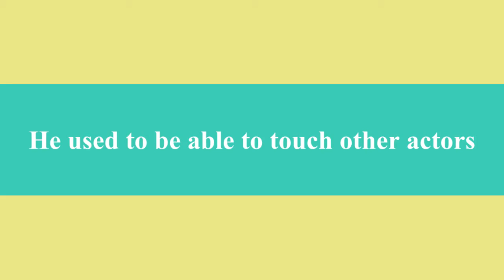Actors can't shoot on set with quarentine during Covid 19 lockdown.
Just playing with trailer feature on imovie. This isn't serious I just had my clips finally all together and wanted to make some reels, but this was my trial fun to get into the editing mode. silly silly "Trailer" for a time that may not come back for a while. Actors touching other actors! .